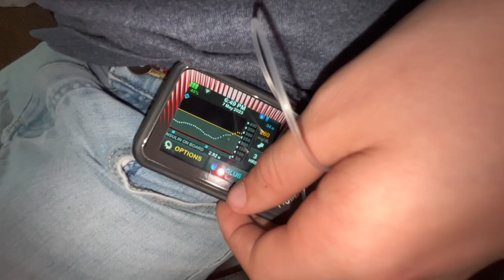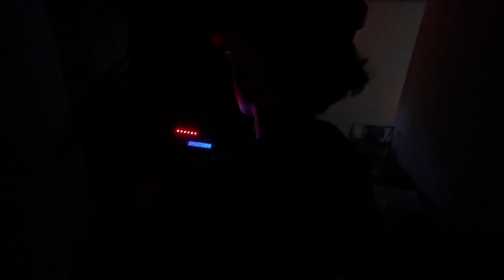Laser tag/slick city(colab with Colton Fulcher)